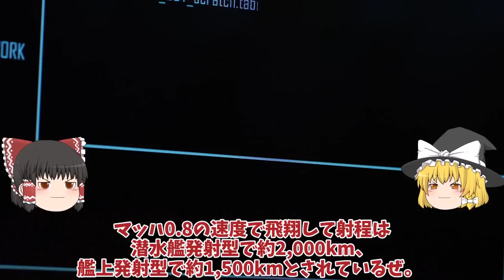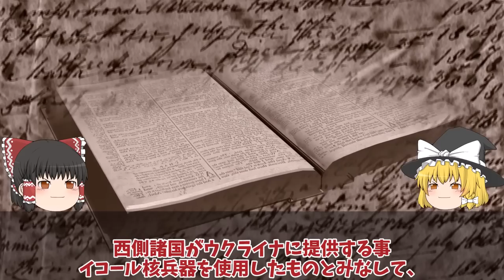【ゆっくり解説・軍事News】クリミア大橋爆破の隠し玉ハイマースでの秘密兵器クリミア半島で連続爆破は新兵器か！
引用・転載「出典：海上自衛隊ホームページ」
引用・転載「出典：航空自衛隊ホームページ」
引用・転載「出典：陸上自衛隊ホームページ」